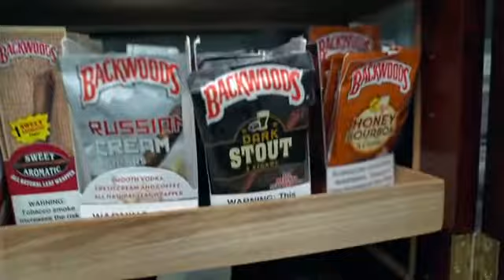King Cydal at Daddy's Pipes in Sherman Oaks, CA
1 of the Best Smoke Shops in LA/Southern California is Daddy's Pipes Hands Down